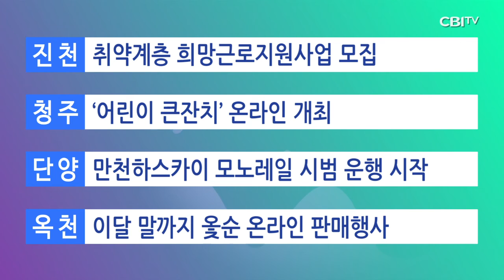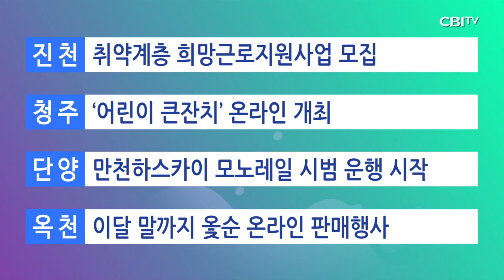충청북도 4월 27일 뉴스